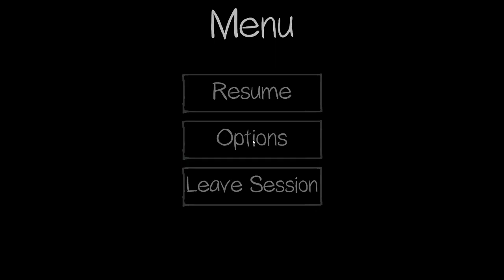Phasmophobia - Linda Anderson Part 2